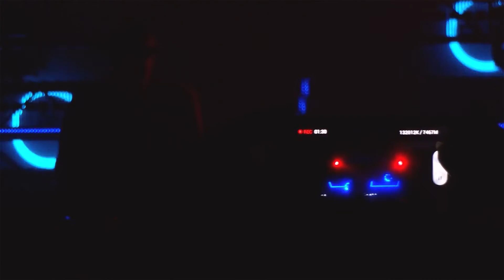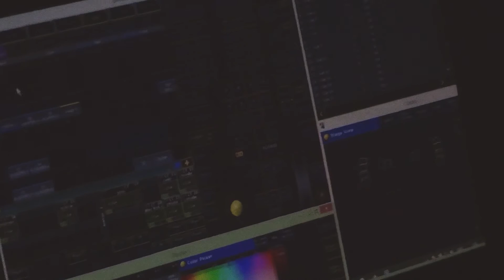Acronym @ One year of Rhythm Büro | 07.03.2016 / Kyiv / UA